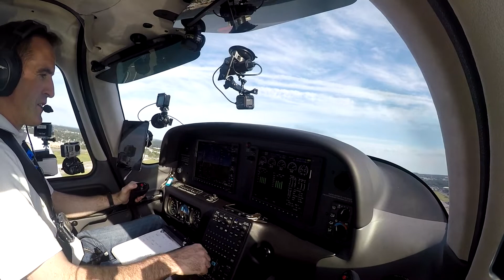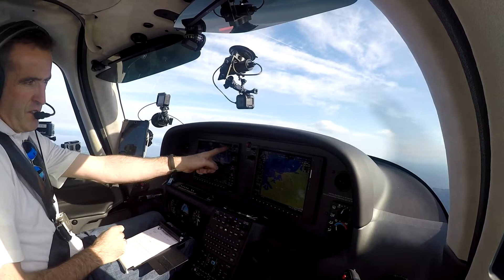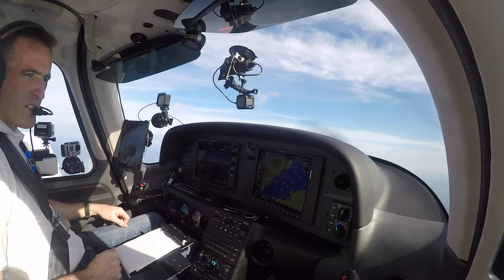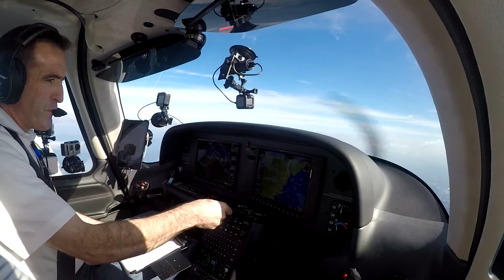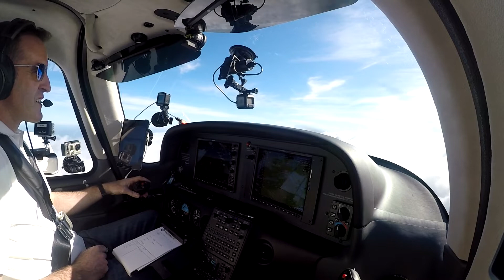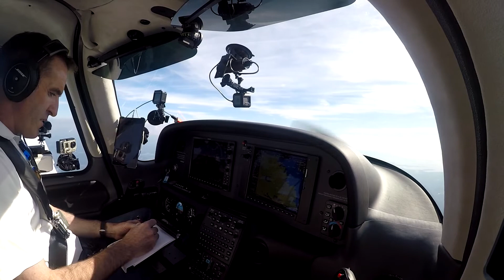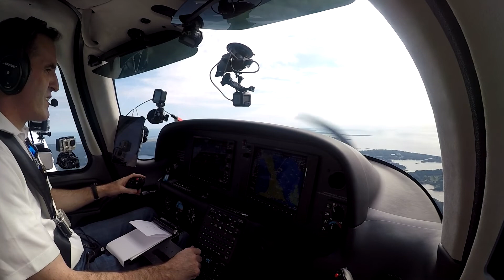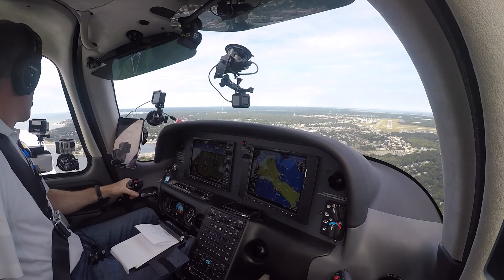Cirrus Sr20 G6 Flight to Hyannis ( KHYA )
Dropped off a co-worker in Hyannis for the long weekend , fun flight with some actual IFR conditions . Cirrus is the only way to travel ..